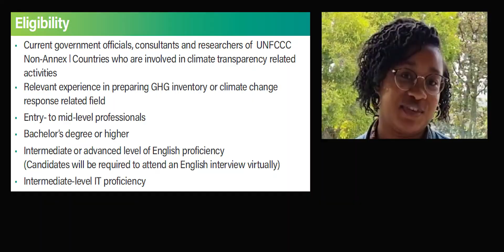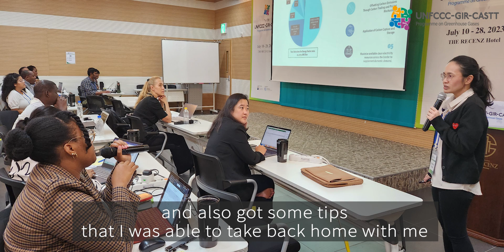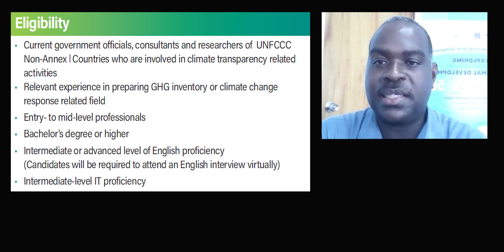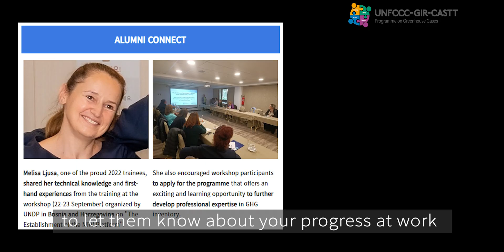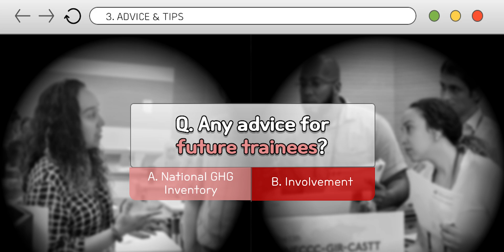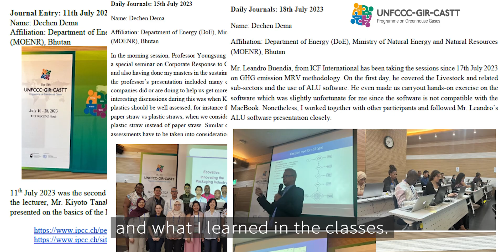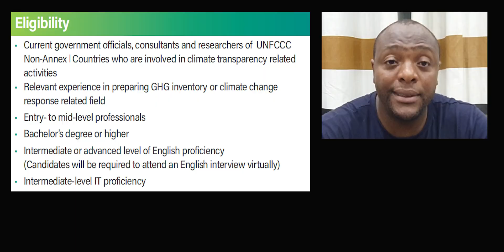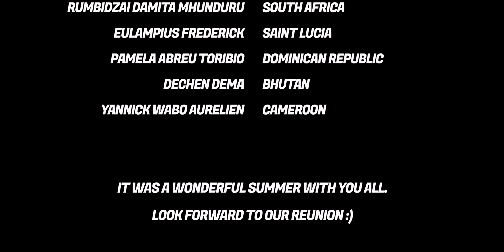ALL ABOUT 2024 UNFCCC-GIR-CASTT | Interview with trainees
Trainees answer questions about the unique training programme on greenhouse gas inventory organized by UNFCCC and GIR, "UNFCCC-GIR-CASTT Programme on Greenhouse Gases".

Their hands-on experiences in lectures and outside classroom activities will help you understand the training programme better.

OUTLINE
00:00 Interviewee #1 : Rumbidzai Damita Mhunduru (2023 Alum, South Africa)
02:44 Interviewee #2 : Eulampius Frederick (2023 Alum, Saint Lucia)
05:43 Interviewee #3 : Pamela Abreu Toribio (2023 Alum, Dominican Republic)
07:53 Interviewee #4 : Dechen Dema (2023 Alum, Bhutan)
10:59 Interviewee #5 : Yannick Wabo Aurelien (2023 Alum, Cameroon)

2024 TRAINING SCHEDULE
- Application Period : 1 - 21 April 2024
- Training : 19 August - 6 September 2024

The 2023 training programme was conducted on 10 - 28 July 2023 in the heart of Seoul, Republic of Korea.
Trainees from 26 countries participated and successfully completed the training programme.